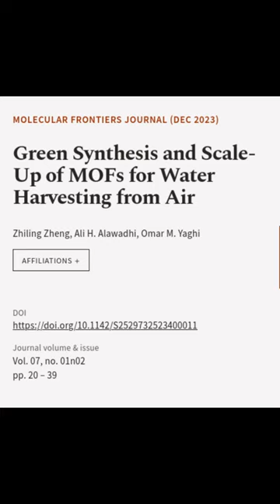Green Synthesis and Scale-Up of MOFs for Water Harvesting from Air | RTCL.TV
### Keywords ###

### Article Attribution ###
Title: Green Synthesis and Scale-Up of MOFs for Water Harvesting from Air
Authors: Zhiling Zheng, Ali H. Alawadhi ,and Omar M. Yaghi
Publisher: World Scientific Publishing
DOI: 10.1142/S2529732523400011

### Video Timestamps ###
0:00:00 - Summary
0:00:18 - Title
0:00:25 - End